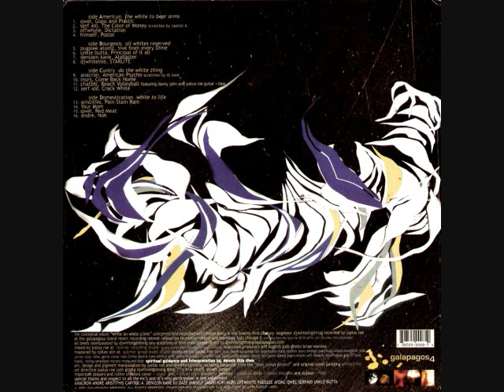(05) himself, Postal